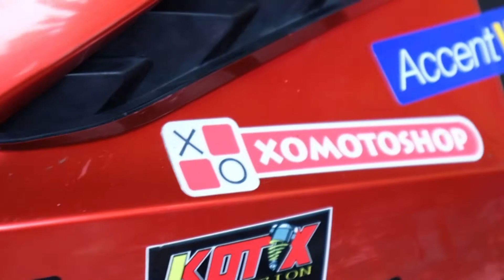Seremmm, Performa Accent Wire Dalam Ajang Balap Indoclub Championship 2018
Indoclub Championship 2018

Siapa yang tidak tau ajang balap bergengsi dari indoclub championship ini, seri ke 4 yang berada di sentul karting sirkuit

Accent wirepun tak lupa berkontribusi dalam ajang balap ini dan juga menurunkan pembalap pembalap yang menggunakan accent wire sendiri. "mesin standart tarikan tetap jos, padahal cuman ganti kabel busi saja, effect sudah menandingi yang lain" -kata pembalap yang menggunakan kabel accent wire.